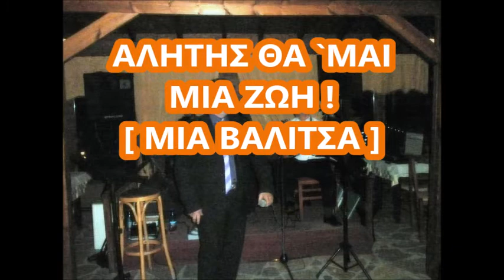ΑΡΧΟΝΤΗΣ ΠΑΡΑΣΚΕΥΑΣ-ΑΛΗΤΗΣ ΘΑ `ΜΑΙ ΜΙΑ ΖΩΗ [ ΜΙΑ ΒΑΛΙΤΣΑ ]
Α ΕΚΤΕΛΕΣΗ  ΑΝΤΥΠΑΣ

Όσο υπάρχει ουρανός
εγώ θα έχω σπίτι
Εγώ δε θα 'μαι κανενός
θα ζω σαν τον αλήτη

Μια βαλίτσα όλη κι όλη η ζωή μου
Μια βαλίτσα και η καθαρή ψυχή μου
Αλήτης θα 'μαι μια ζωή
και φταις εσύ, και φταις εσύ

Όσο υπάρχει ουρανός
σε σένα δε γυρίζω
Σαν τα πουλιά ελεύθερος,
θα ζω και θα σφυρίζω